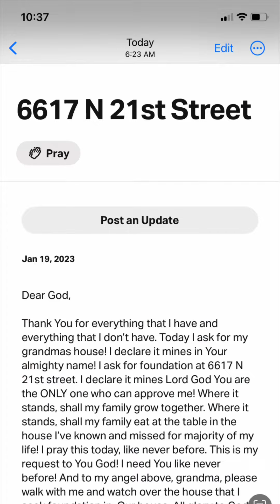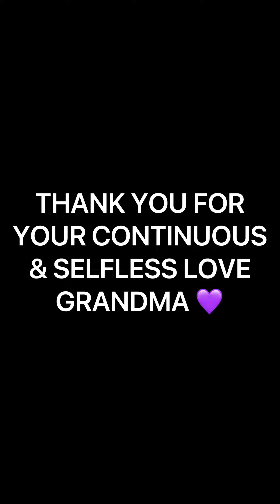A Tribute To My Grandma 💜🌻🙏🏽🕊️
Grandma, I promise to stay in church like you told me to, and I will “be there, be patient and stick to it”, you advised me to. Thank you for continuing to shed your light into my life from up above. 💜🙌🏽🌻🙏🏽